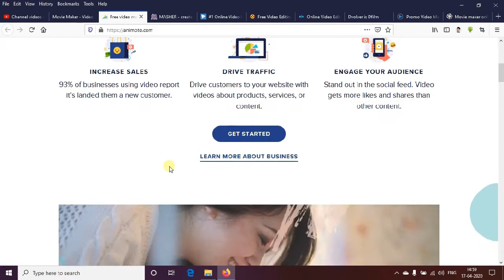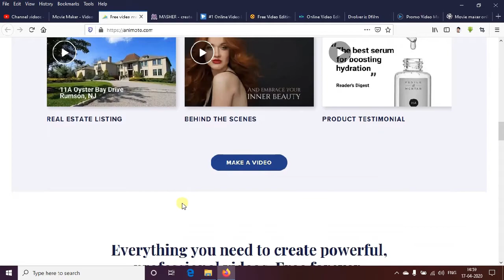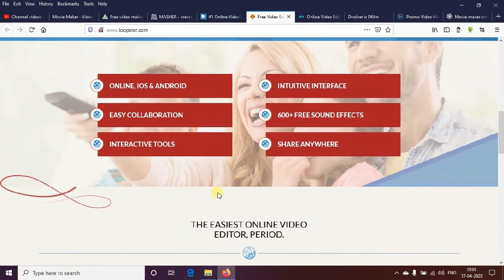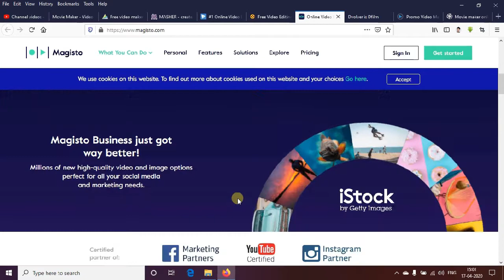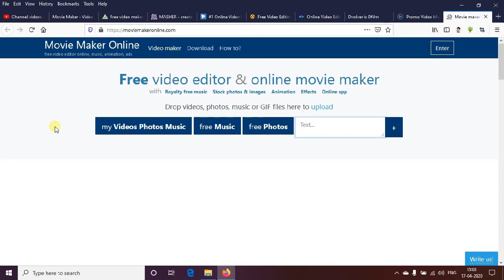Best 9 Video Collage Maker Online Websites for Free without having any software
9 Best Video Collage Maker Online Free without any software

1. Video Collage Maker Online Free (Top 10 Tools)